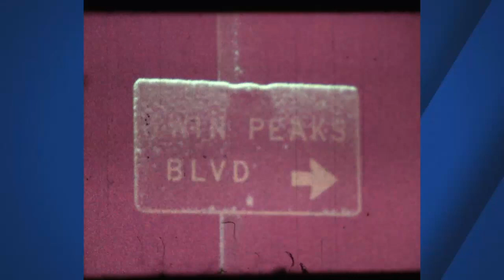FROM THE ARCHIVES: Snow in the Bay Area in 1976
Folks saw significant snow falling across the region four decades ago. In fact, so much snow fell on Feb. 5, 1976 that kids were able to have snowball fights and make snowmen and folks were slippin' and slidin' down Twin Peaks.